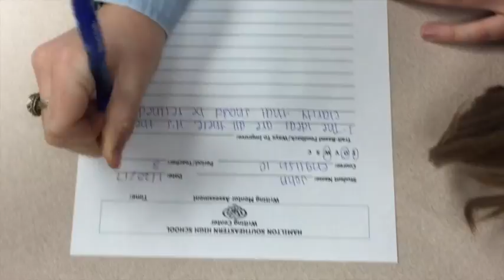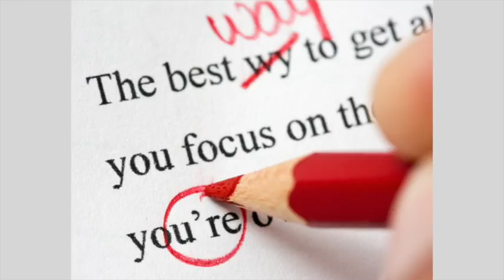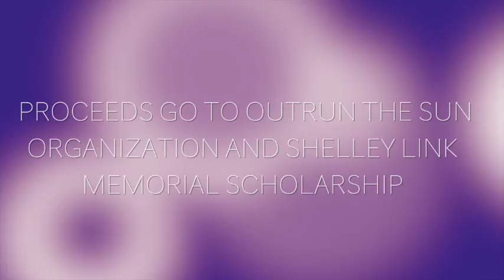HSETV Newscast: Wednesday, March 8, 2017